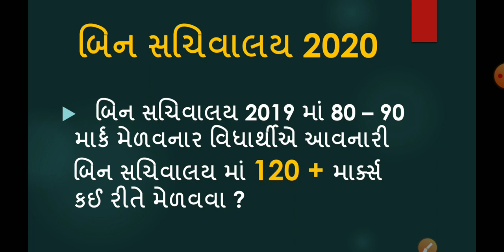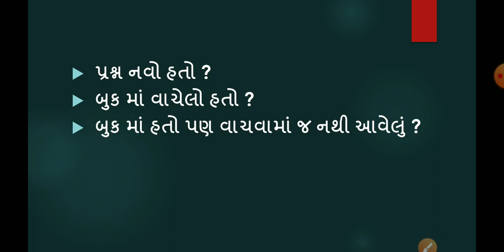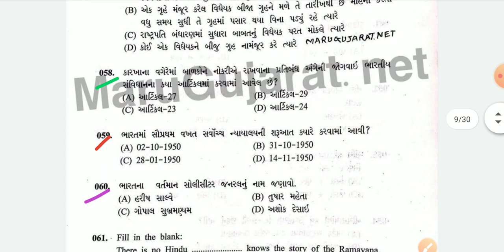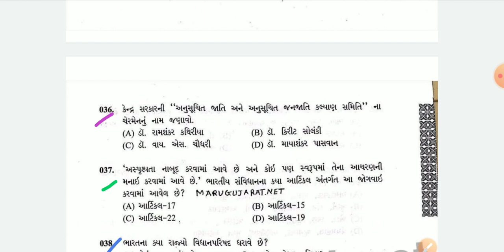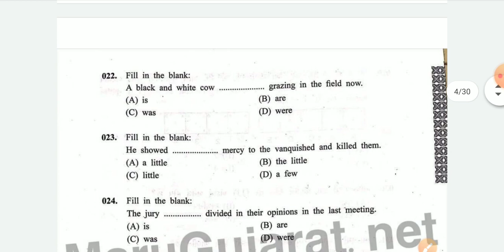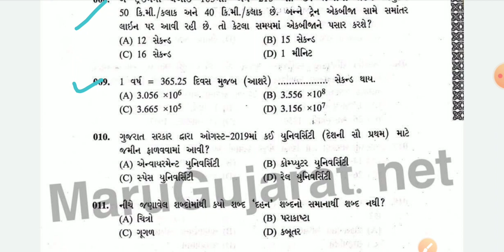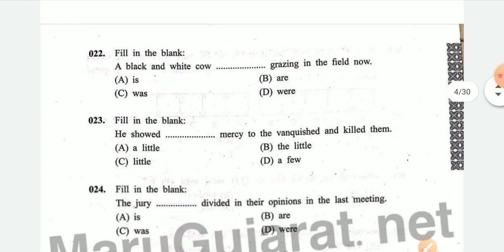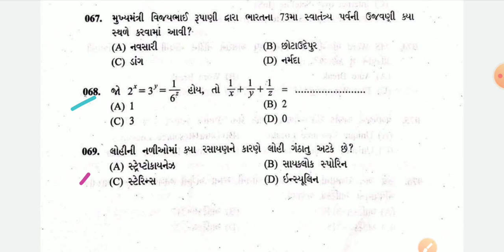Bin Sachivalay 2020 કેવી રીતે 120 કરતા વધુ માર્ક્સ મેળવવા ?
બિન સચિવાલય પરિક્ષા માં કેવી રીતે 120 કરતા વધુ માર્ક્સ મેળવવા.